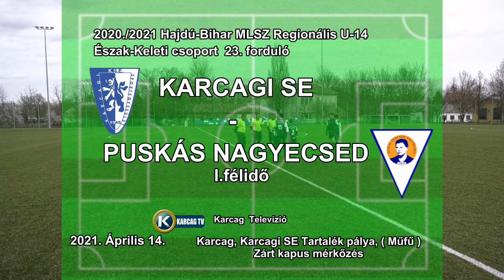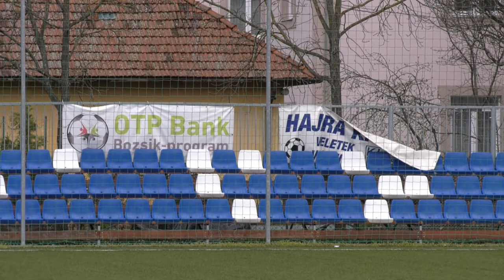Karcag - Puskás Nagyecsed 2021.04.14. 1.félidő U14 NBII.